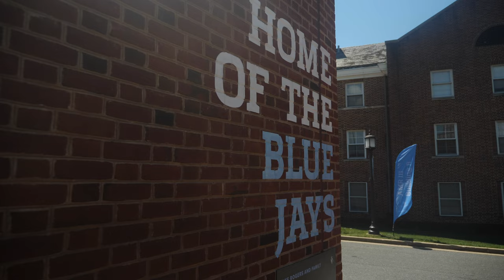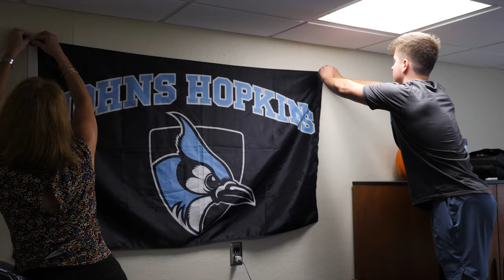JHU New Student Move-In 2022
Welcome to the incoming class at Johns Hopkins University in 2022.